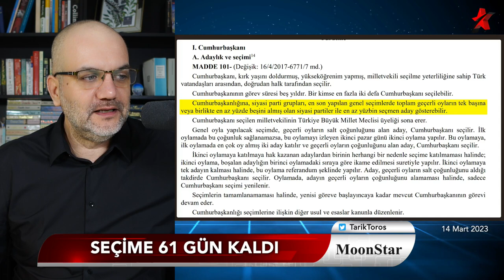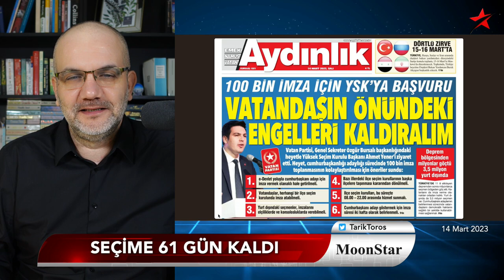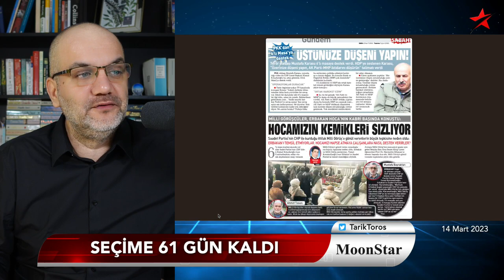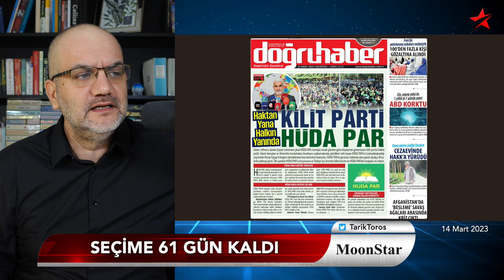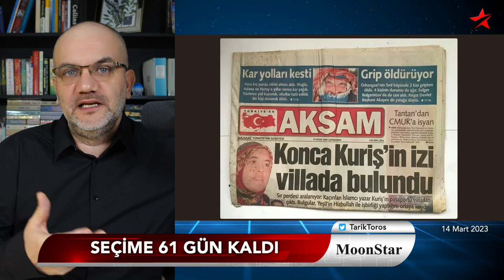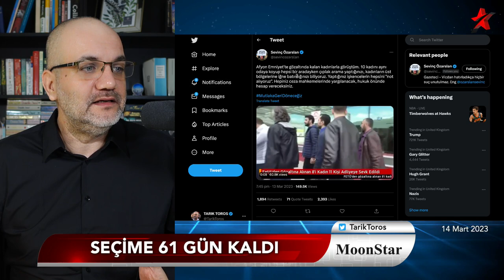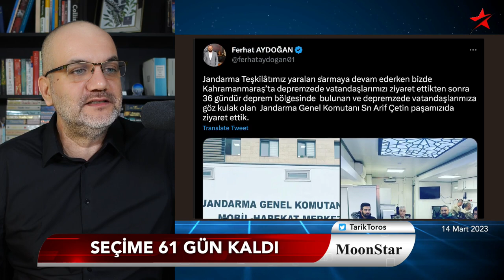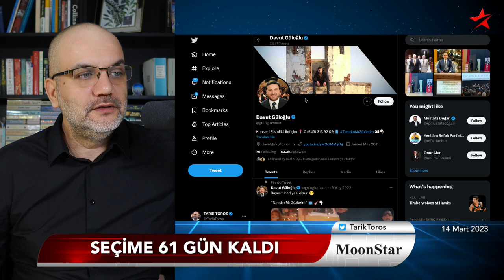Erdoğan seçime kilitlendi; bunun iki yararı var | Tarık Toros | Manşet | 14 Mart 2023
14 Mart 2023

• Erdoğan seçime kilitlendi; bunun iki yararı var
• Hüda-Par/Hizbullah kodları..
• İktidar mesafe koyuyor mu?
• İnce'nin ince hesabı..
• 100 bin imza sorunsalı..
• YSK takvimi başlattı: Ertelemeyecek
• Mafya babasının danışmanı meydan okudu!